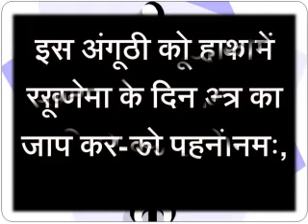प्रेमिका को हर बात के लिए मनाने का अचूक मंत्र | Girlfriend ko Apna Diwana Kaise Banaye+91-9988704411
प्रेमिका को हर बात के लिए मनाने का अचूक मंत्र | Girlfriend ko Apna Diwana Kaise Banaye | Love Guru Mk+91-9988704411
Dosto, powerful vashikaran mantra in hindi ke saath aap apni premika ko badi asani ke saath apne vash me kar sakte hai. Agar aap bhi paresan hai ki Girlfriend ko Apne Vash Mein kaise kare to fir aap aaj hamari video me premika vashikara totke in hindi ko jaan sakte hai or pani girlfriend ko apne isharo par chala sakte hai.premika vashikaran ka ye sabse asaan tarika hai jiske saath aap vashikaran kar sakte hai agar aapko lagta hai ki aapki premika aapki koi baat nahi manti to ye upay mantra in hindi jarur ajmaye.

Important terms
प्रेमिका को हर बात के लिए मनाने का अचूक मंत्र, Girlfriend ko Apna Diwana Kaise Banaye,premika ko apni taraf kaise kare,  girlfriend ko kabu kaise kare,  premika ko kaise manaye, girlfriend ko vash me karne ke upay, girlfriend ko apna gulam kaise banye,premika ko apne vash me kaise kare, girlfriend vasikartan mantra, premika vasikaran kaise kare, girlfriend ke dil me apne liye pyar kaise paida kare,ruthi premika ko manane ka totka.

1.बिछड़ा प्यार हो जायेगा वापिस आने पर मजबूर | Khoye Pyar ko Wpais Pane ka Totka | Love Guru Mk